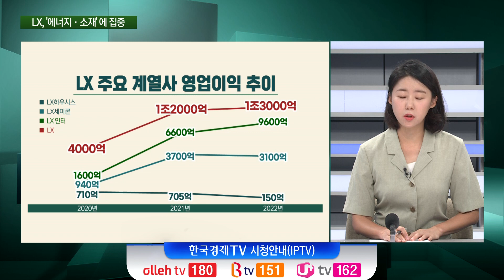LX, 친환경에너지 소재사로 변신…주력은 LX인터 / 기자 리포트 / 한국경제TV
○김채연 한국경제TV 기자
○오형규 앵커